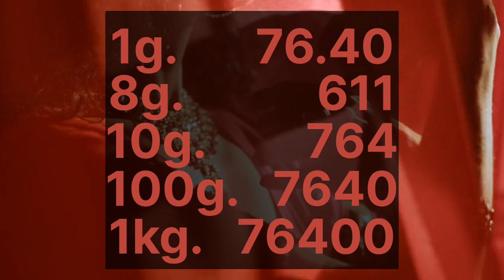30 August 2023 aaj ka chandi ka bhav || silver rate today|| silver price today in india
money minds
Gold Rate Today, 26 August 2023 Aaj Ka Sone Ka Bhav | Sone Ka Bhav | Today Gold Rate

26_August_2023

26_August_2023

26 August gold silver rate,

26 August gold rate,

26_August silver rate,

26 August 2023 gold price सोना के भाव | Today Gold Rate | India gold Rates | Chandi Ka Bhav Aaj | Aaj Sona Chandi Ke Bhav,

Today Gold Rate, 26 August 2023 gold price Gold rates,

Topics:- Gold-Silver,

22 & 24 Carat gold rate,

22 & 24 Carat gold bhav,

Silver prices,

Trending,

Sasta sona,

Gold price,

Trending,

Gold price,

10 gram aaj sone ka bhav Kitana h,

1 tola gold ka bhav,
1 tole ka rate,
1 kilo chandi ka rates